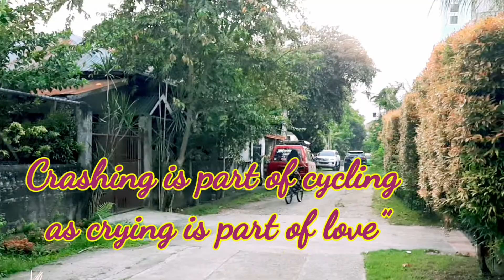BIKE / rojron Rapuza